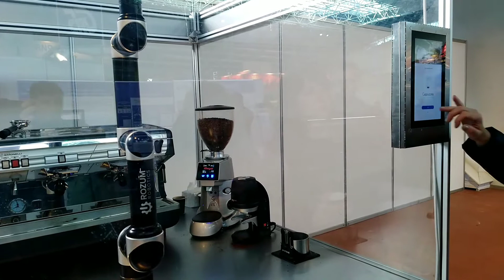Робот бариста от Rozum Robotics на Белорусском промышленно инвестиционном форуме 2020 года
Демонстрация процесса приготовления кофе роботом баристой от компании Rozum Robotics на выставочном стенде в рамках Белорусского промышленно инвестиционного форума 2020 года.

Место съемки
г. Минск
Футбольный манеж.

Музыка Memory
Исполнитель InShot

Интересные сайты
Техника ВК